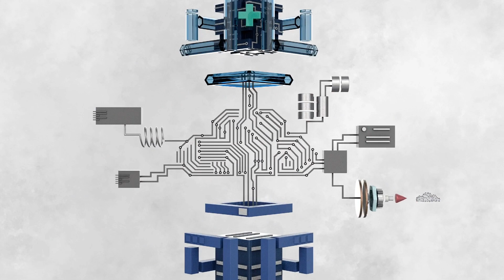Accelerating Digital Transformation. Powering Your Tomorrow. Engineering Is In Our DNA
At Mphasis, We bring the 'T' back into IT. We lead the change through hyper-personalized experiences and drive customer-centric transformation to help you StayAhead. We accelerate the next paradigm of Innovation.